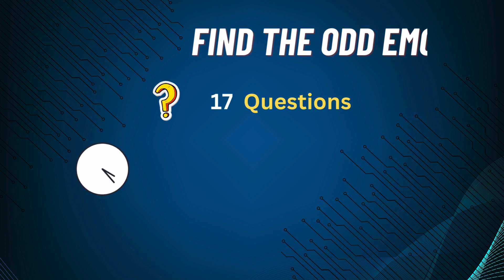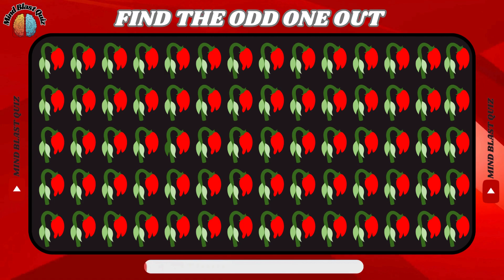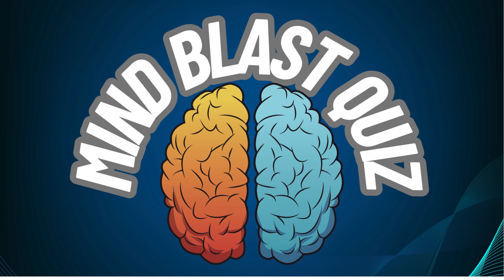Find the ODD One Out | Emoji Quiz Part 11 Easy , Impossibl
Welcome to Mind Blast Quiz 🤯 Logo Edition! In this exciting logo quiz challenge, sharpen your logo recognition skills as we present a series of logos and ask you to find the odd one out. Put your visual perception to the test and discover hidden details in well-known brand logos. Can you spot the unique logo that doesn't belong? Play along and challenge your friends to see who's the logo master! 🕵️‍♂️🔍